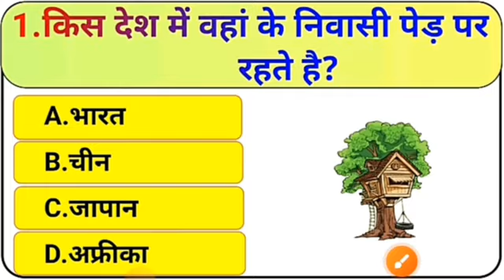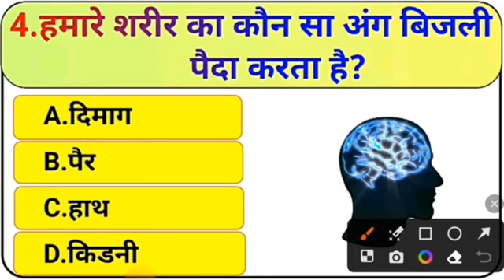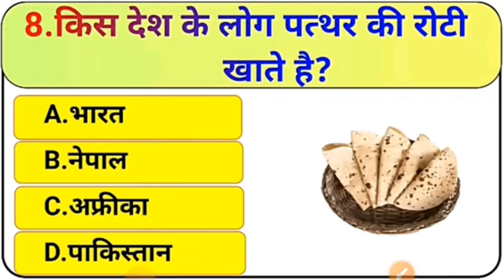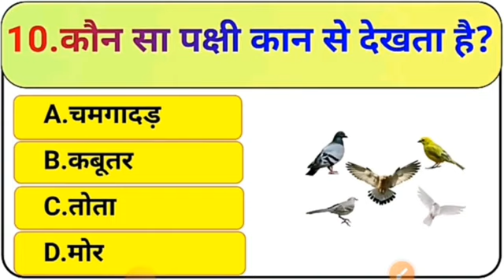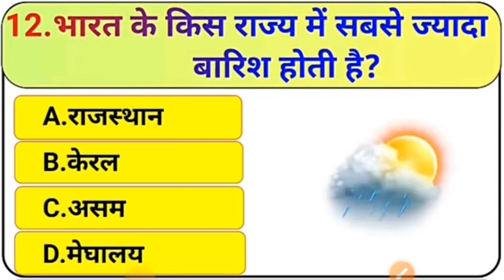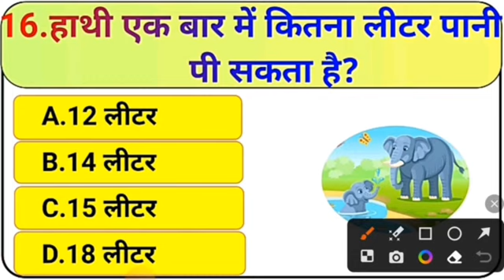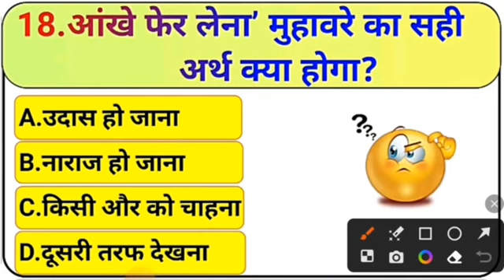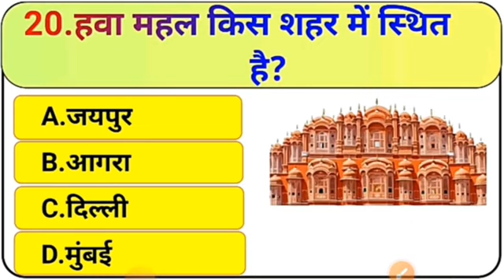GK TOP 20 Questions for SSC, CGL, CHSL, UP police, MTS, Railway, आर्मी जीडी,bank, all exam